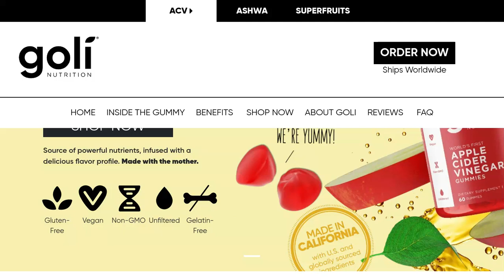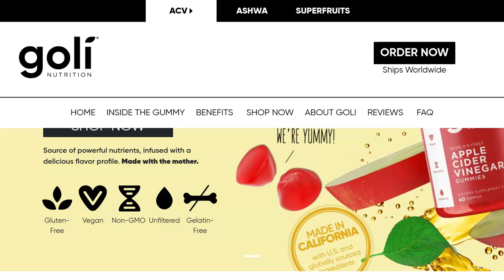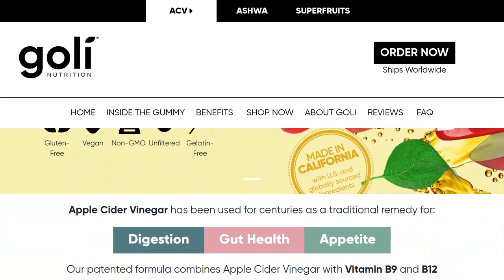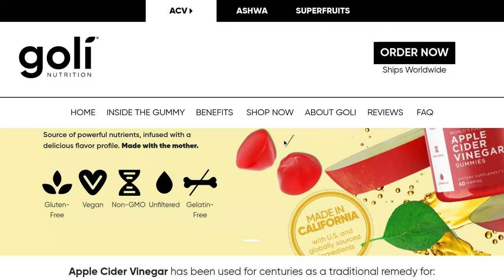Review Goli Nutrition - Apple Cider Vinegar Gummies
4 reasons why ACV Gummies by Goli is  great.
1. ACV
2. Gluten free and vegan free
3. Taste amazing and help with disgestion issues
4. Lots of positive customer feedback

To purchase your own products to try

All the best with your wellness Journey